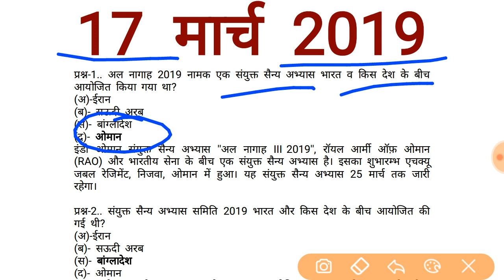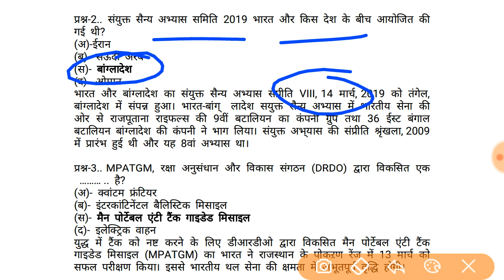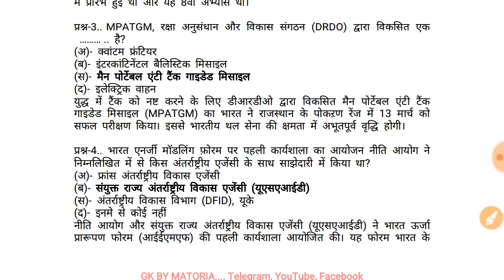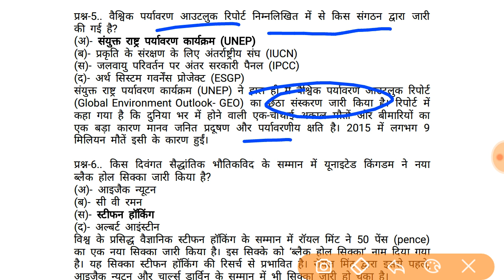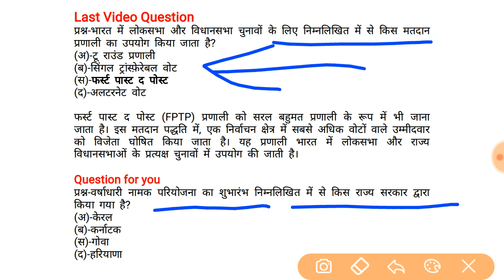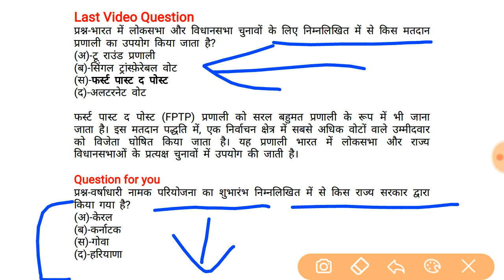17 March करंट अफेयर्स SSC GD RPSC UPSC IAS RAS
नमस्कार दोस्तों आप देख रहे हैं  Gk by MATORIA YouTube चैनल  इसमें आप का स्वागत हें चैनेल को subscribe जरुर करे bell आइकॉन को भी दबाये ताकि आगे के विडियो के notifecation मिलते रहे दोस्तों इस चैनल में हम डेली करेन्ट अफेयर्स वीडियो अपलोड करते है जो सभी प्रतियोगी परीक्षाओं जैसे SSC, RAILWAY, GROUP D, ALP, BANK, IBPS, SBI, CLERK, UPSC, POLICE, TEACHER, NDA, Army, ALL, STATE GOVERNMENT EXAM के लिए अत्यंत महत्वपूर्ण है जहां आपको हिंदी में करंट अफेयर्स पीडीएफ के साथ मिलती है

राजस्थान के संभाग जिलों की ट्रिक 👆👆

बहु त्रिभुज गणना की ट्रिक 👆👆

संक्रामक रोगो की ट्रिक 👆👆

अवशिष्ट पहाडों की ट्रिक 👆👆

भारतीय संविधान 👆👆